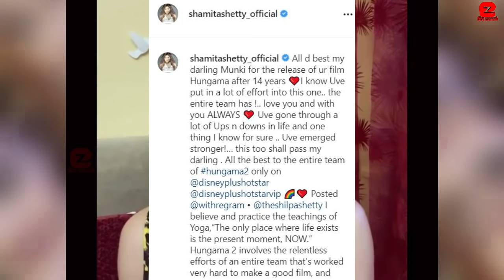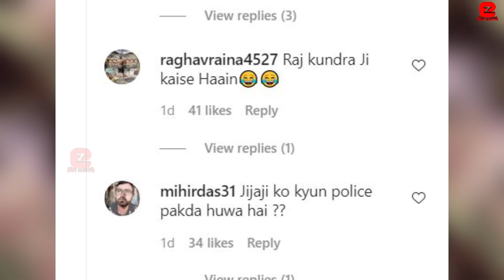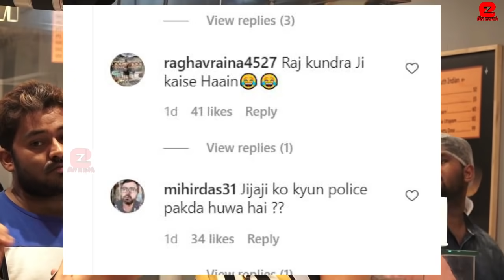Shilpa Shetty Sister Samitha Shetty Reacts and Support Shilpa Shetty in Raj Kundra Case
Shilpa Shetty Sister Samitha Shetty Breakdown and Support Shilpa Shetty in Raj Kundra Case